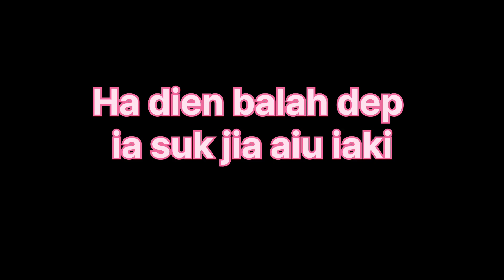Hap u soh baheh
Sngewbha ban support lem daka baphi